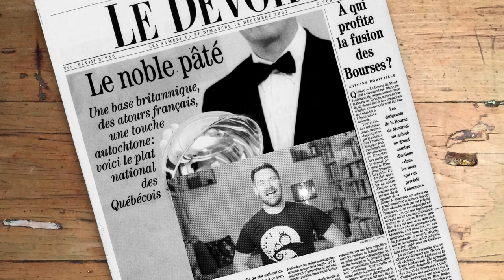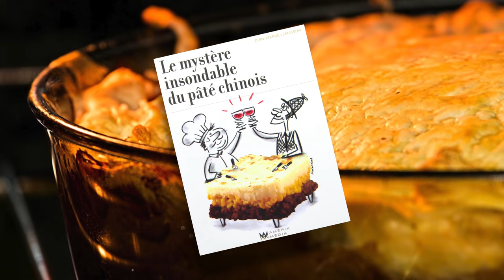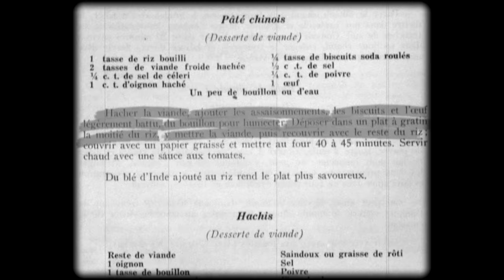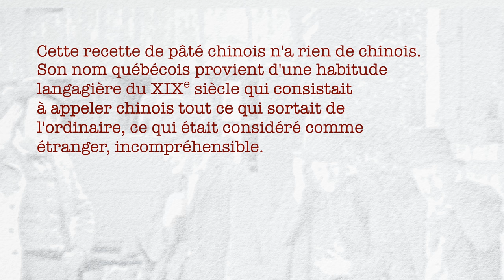Ça vient d'où le pâté chinois ? 🥩🌽🥔 | L'Histoire nous le dira # 150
Le pâté chinois c’est surtout le souvenir d’un plat bien chaud mangé en famille en plein hiver quand le froid est trop froid pour aller jouer dehors. Ce sont les souvenirs, l’enfance, le réconfort, le plaisir, la famille. C’est tout ça, et c’est tellement plus. Le pâté chinois, c’est plus qu’un plat, c’est un ciment social et c’est du patrimoine.

Pour soutenir financièrement la chaîne, au choix:
1. Cliquez sur le bouton « Adhérer » sous la vidéo.

On peut consulter le remarquable livre de Jean-Pierre Lemasson, sur lequel s’appuie ce texte : Jean-Pierre Lemasson, Le mystère insondable du pâté chinois, Montréal, Amérik Média, 2009.

Sources et pour aller plus loin:
Jean-Pierre Lemasson, Le mystère insondable du pâté chinois, Montréal, Amérik Média, 2009.
Michel Lambert, Histoire de la cuisine familiale du Québec, tome 1, ses origines autochtones et européennes, Québec, GID, 2013.
Fabien Déglise, « Le noble pâté », Le Devoir, 15 décembre 2007.
Émilie Folie-Boivin, « SOS pâté chinois : passé recherché », Le Devoir, 30 octobre 2009.
Julie Parker, « La cuisinière canadienne : contenant tout ce qu’il est nécessaire de savoir dans un ménage... » : témoin de l’émergence d’une cuisine nationale au carrefour des cultures au XIXe siècle , Mémoire de maîtrise en histoire appliquée, Université du Québec à Montréal, 2006.
Priscilla Plamondon Lalancette, « Histoire de la gastronomie québécoise : l’émergence d’une identité culinaire », Mémoire de maîtrise en Études et Interventions régionales, Université du Québec à Chicoutimi, 2020.